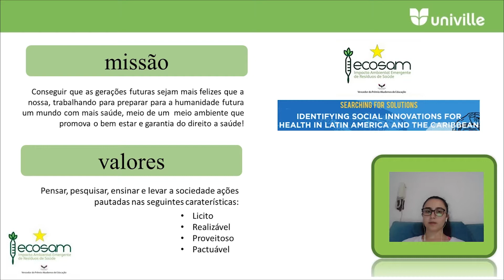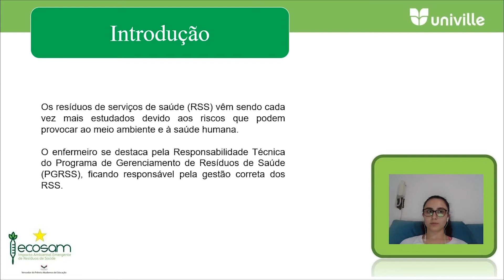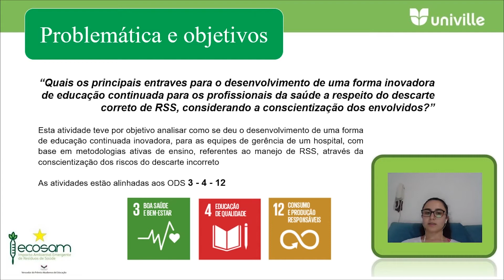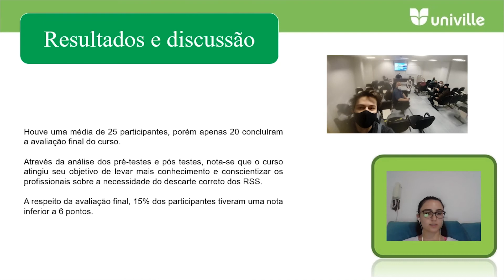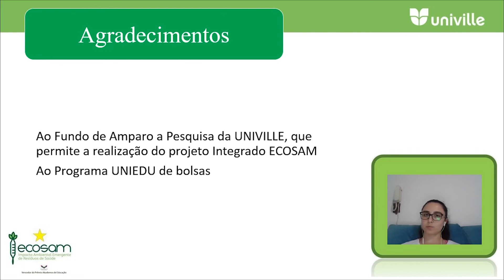EDUCAÇÃO CONTINUADA SOBRE RSS PARA PROFISSIONAIS DE ENFERMAGEM DE UM HOSPITAL DE GRANDE PORTE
Ciências Biológicas e da Saúde

ESTUDO DO DESENVOLVIMENTO DE EDUCAÇÃO CONTINUADA SOBRE RISCOS DE RESÍDUOS SÓLIDOS DE SAÚDE (RSS) PARA PROFISSIONAIS DE ENFERMAGEM DE UM HOSPITAL PÚBLICO DE GRANDE PORTE DE JOINVILLE  SC